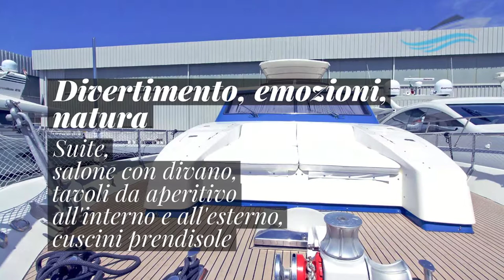Diamond Boat, comfort e lusso per la tua vacanza in barca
Diamond Boat è un meraviglioso yacht di di 17 metri  perfetto per trascorrere rilassanti vacanze in barca in compagnia della famiglia o degli amici. Con questo yacht potrai navigare verso le meravigliose isole di ponza, del Giglio o anche per Capri e la costiera amalfitana.